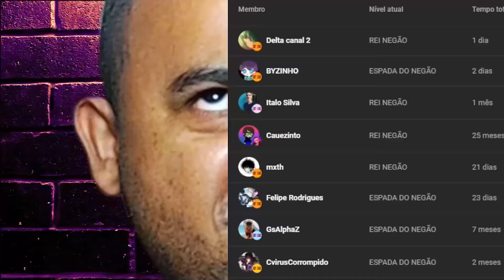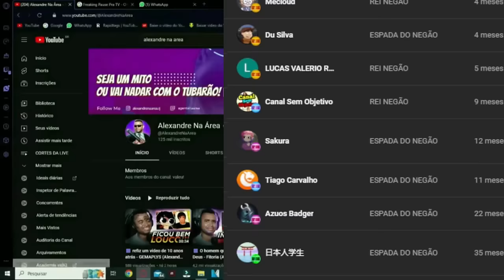Freaking Pause Pra TV - Especial de Natal do Sonic @ColoniaContraAtaca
💻 Configurações do meu PC:

Processador: Fx 8320e
Mobo: Ga970 USB3
GPU: GTX 1660 Super GDDR6